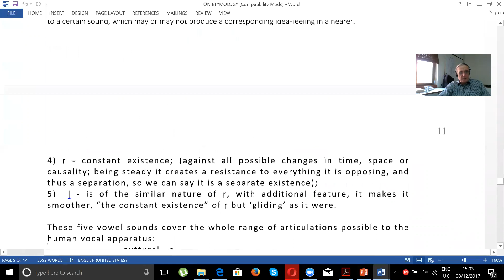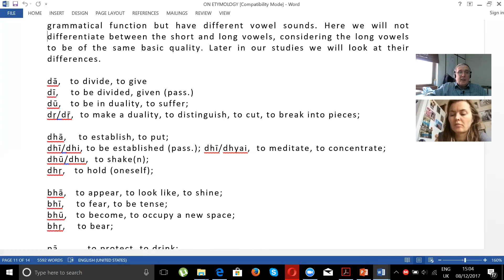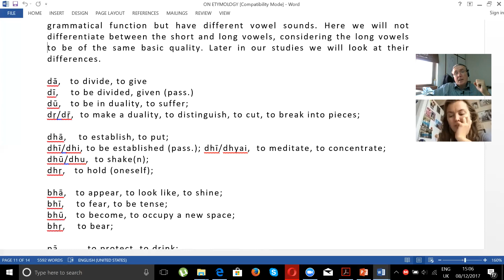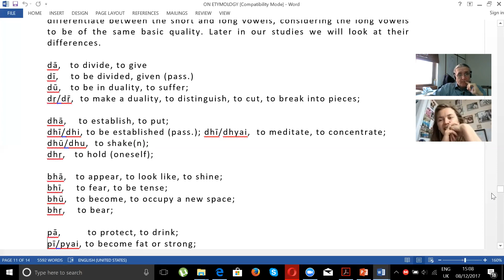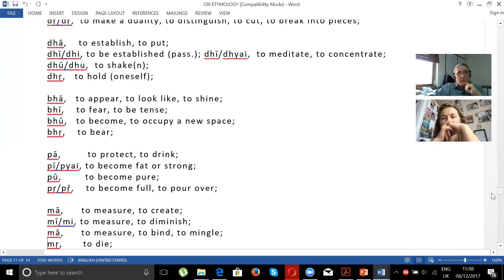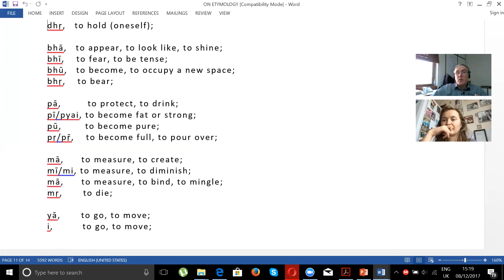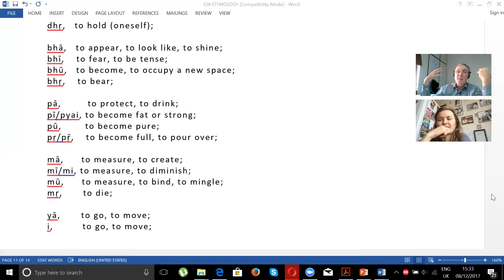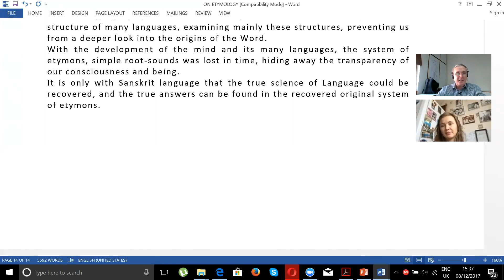Sanskrit Etymology 08